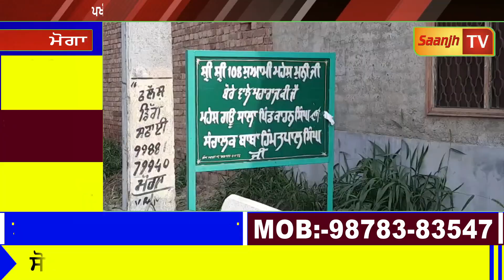ਆਹ ਸਾਧ ਨੇ ਜਵਾਨ ਕੁੜੀ ਨੂੰ ਧੀ ਬਣਾਕੇ ਕਰਤਾ ਗੰਦਾ ਕੰਮ,ਪਿੰਡ ਵਾਲੇ ਕਹਿੰਦੇ ਸਾਧ ਤਾਂ ਸਾਂਨ ਨਿਕਲਿਆ